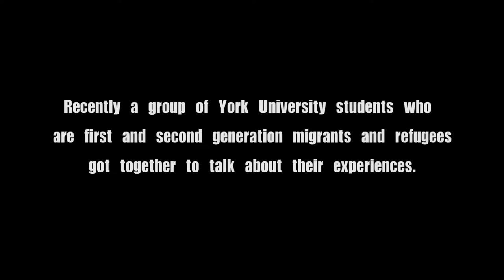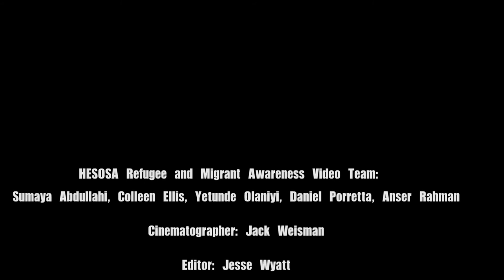Refugee Project Documentary | Health & Society Program | York U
Students from around the world speak on refugee and migrant perspectives in this documentary created by the Student Association in York's Health & Society program. For more information on this undergraduate degree program,

School of Social Science
Faculty of Liberal Arts & Professional Studies
York University